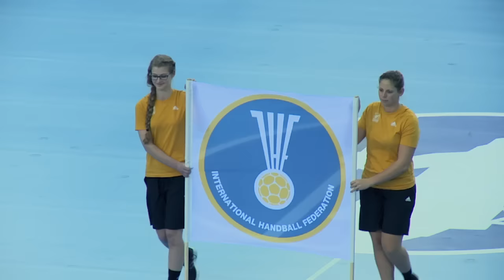Poland 29:27 Brazil (President's Cup final) | IHFtv highlights & interviews - Germany 2017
The IHFtv eighth-finals match feature includes an interview with Poland's Kinga Achruk.

Match played at Arena Leipzig on December 11. IHF Women's Handball World Championship Germany 2017.